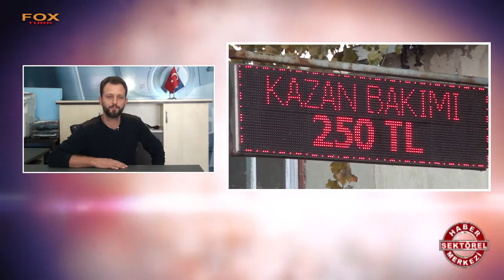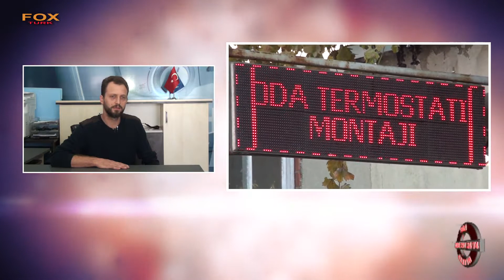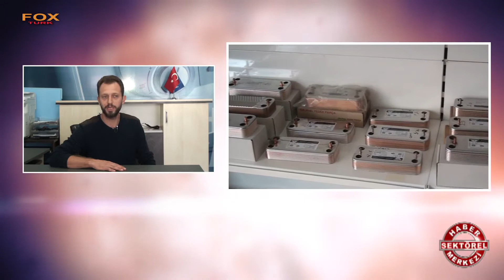EKO TEKNİK - ISPARTA MERKEZ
ISPARTA

MERKEZ

BURAK ALTUNBAŞ